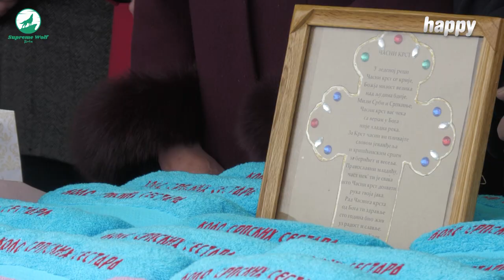Bogojavljenje 2023 - Plivanje za časni krst u Nišu - Marko Todorović | Telemaster Happy 19.01.2023.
Novinar i reporter: Marija Janković
Snimatelj i montažer: Dejan Dekić DeX

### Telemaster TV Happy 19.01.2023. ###